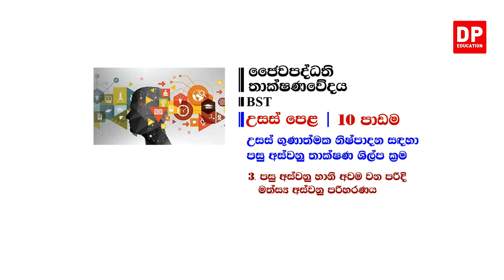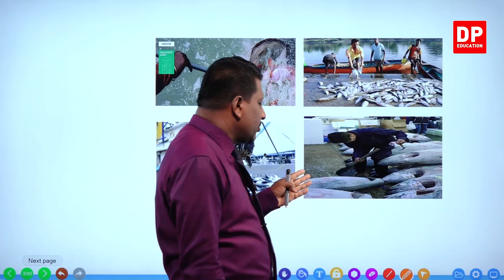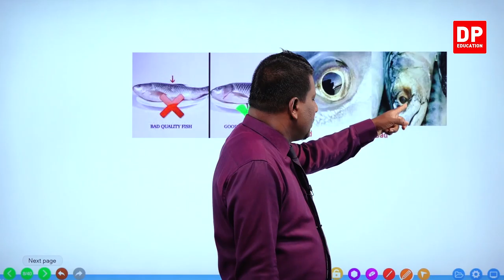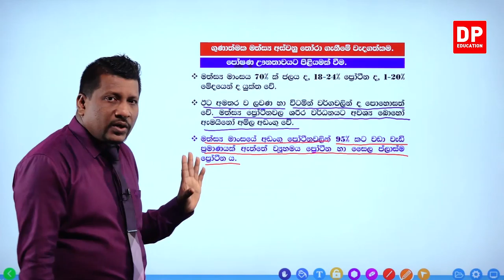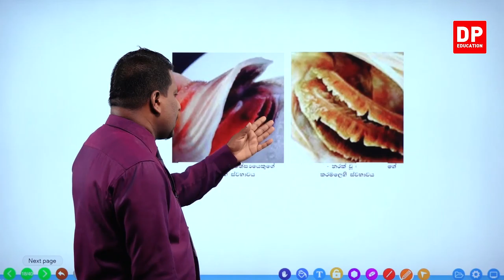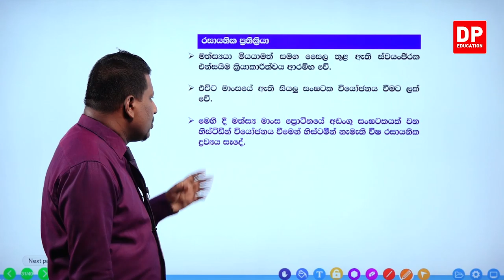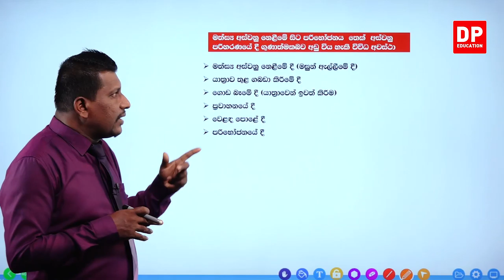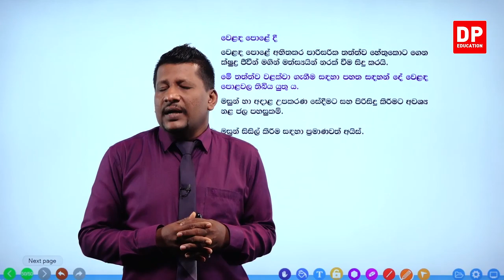10 වන ඒකකය | පාඩම 03 - පසු අස්වනු හානි අවම වන පරිදි මත්ස්‍ය අස්වනු පරිහරණය - 01 වන කොටස | AL BST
10 වන ඒකකය | පාඩම 03 - පසු අස්වනු හානි අවම වන පරිදි මත්ස්‍ය අස්වනු පරිහරණය

01 වන කොටස

2 වන කොටස

2.1ප්‍රවාහනයේදී මත්ස්‍යයන්ට සිදුවන හානි අවම කිරීම සදහා අනුගමනය කල යුතු ක්‍රියාමාර්ග⏩00:00
2.2ඇසෙහි වර්ණය හා ස්භාවය⏩47:56
2.3මත්ස්‍ය අස්වනු නිවරදිව පරිවහනය,නෙලා ගත් අස්වනු නිවරැදිව පරිවහනය කළ හැකි විවිධ අවස්තා⏩54:59
2.4මත්ස්‍ය අස්වනු නෙළීමේ සිට පරිභෝජනය කරන තෙක් අස්වනු පරිහරණයේදී ගුණාත්මක බව අඩු විය හැකි විවිධ අවස්ථා හා ඒවා නිවරැදිව පරිහරණය කිරීමේ ක්‍රම⏩01:03:31